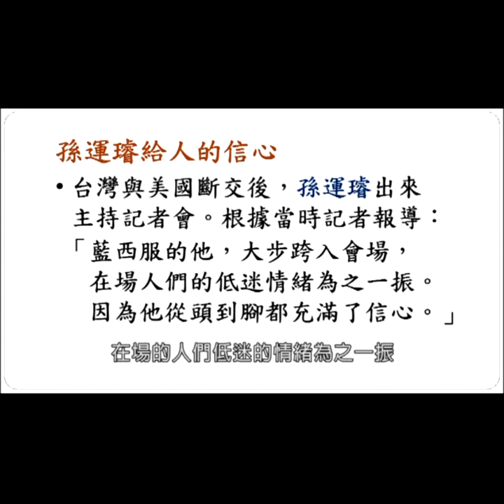[劉必榮教授]孫運璿的領導典範【清涼音】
國際談判專家劉必榮教授說:領導者要成為典範!!
如何拿捏分寸,如何運籌帷幄,如何承擔重任?
讓劉必榮教授在透過精闢動人的演講 為您詮釋孫運璿院長的領導風範

電話洽購請洽:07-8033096#20 賀小姐